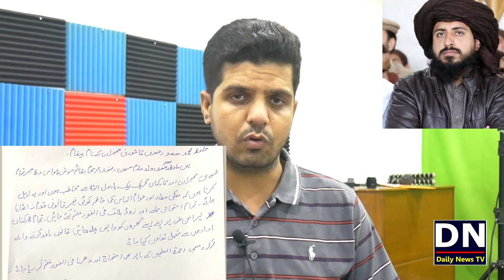Saad Rizvi Letter and Razi Hussaini Video Reality